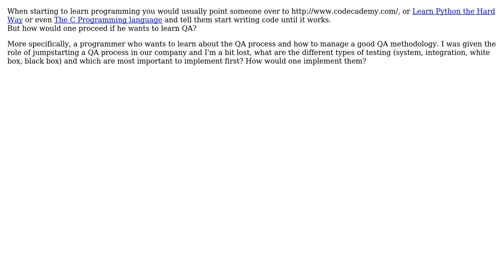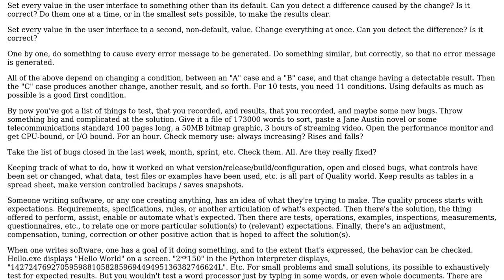Software Engineering: How does one learn QA?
With thanks & praise to God, and with thanks to the many people who have made this project possible! | Content (except music & images) licensed under CC BY-SA | Music | Images & others | With thanks to user Ziv user Bill IV and the Stack Exchange Network Trademarks are property of their respective owners. You are responsible for your own actions.